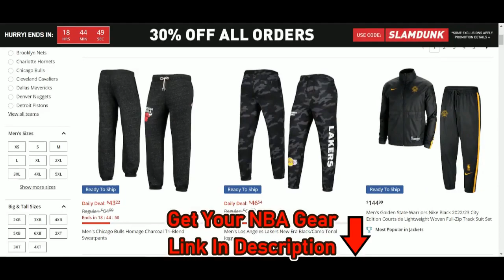[NBA] Kris Dunn Highlights | Nuggets @ Jazz (04/08/2023) | NBA Regular Season